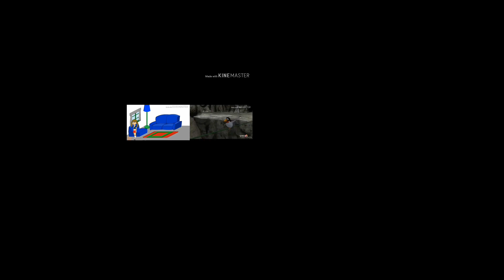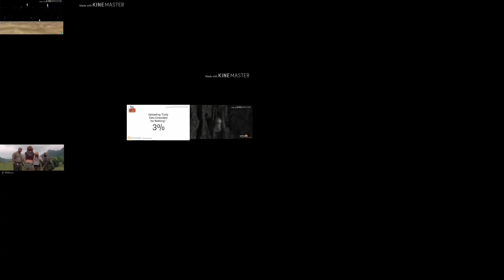THE END OF THE WORLD! SPARTA REMIX ULTIMATEPARISON (V2)